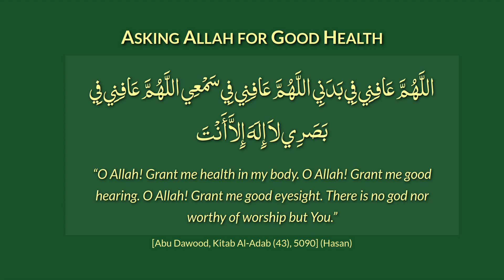We Can Do It Again! In Sha Allah | Making Youth Aware of their Islamic Past | Mishkat Welfare Trust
As part of an initiative with our Welfare Trust, Mishkat Welfare Trust, where we conducted a lecture and discussion on the state of young Muslims amidst the chaotic backdrop of excessive social media, video games, and the internet. Today's lecture was part of the Fun Fabulous Friday activity arranged by Mishkat Welfare Trust for boys and girls aged 10-14 years.

Social media, video games, and internet addiction are something that plagues large sections of our society, and exposure to unadulterated, immodest, and immoral content is profoundly present in our younger generation. These things have become a part of our culture and social fabric in a short span of time, with limited or no regulation or planning on the part of Muslims.

Support Mishkat Welfare Trust and its activities to promote Islamic education and activism.